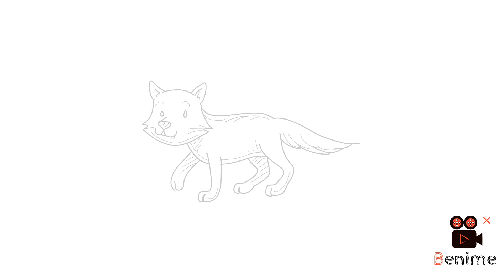Image size view of different objects